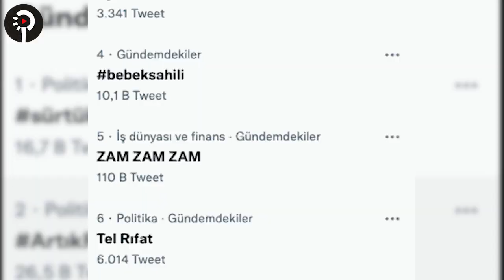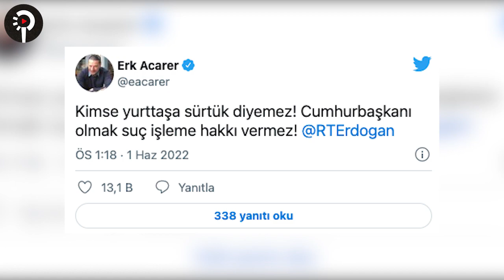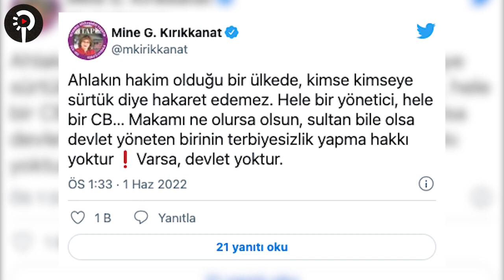Canan Kaftancıoğlu, Cumhurbaşkanı Erdoğan'ın "Bunlar sürtük" sözlerine yanıt verdi!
AKP Genel Başkanı ve Cumhurbaşkanı Recep Tayyip Erdoğan, partisinin TBMM Grup toplantısında, Gezi Parkı eylemlerinin 9. yıl dönümüne değindiği konuşmasında, "Bezmialem Camii içinde bu teröristler bira şişeleriyle caminin içini pislemişti, bunlar böyle, bunlar çürük, sürtük!" dedi.

Henüz Abone Değilsen,
Türkiye gündeminin en önemli haberlerini kaçırmamak için

Haber Ekranı'nı diğer mecralardan da takip edebilirsiniz!